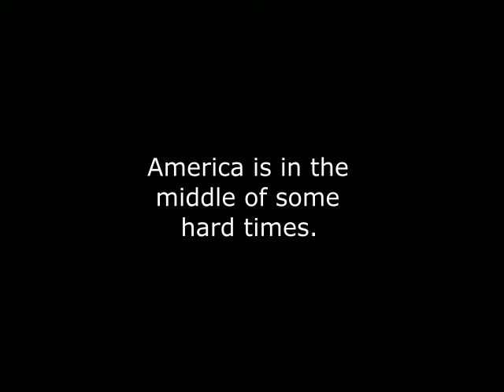Hard Times in RCW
Theres Hard Times in RCW. Who can we look to make things better? Watch the video and find out.